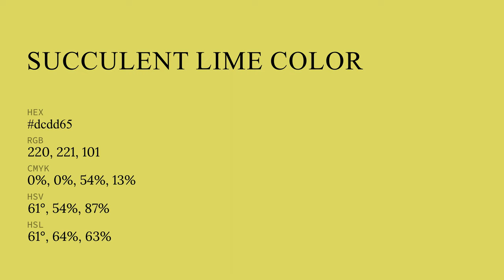Succulent Lime color dcdd65 hex color - Yellow color - Cool color dcdd65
What color is Succulent Lime ? dcdd65 hex color - Yellow color - Cool color dcdd65

Hex dcdd65 Color Code is also known as Succulent Lime color.

Hex dcdd65 Color code in RGB color code model is created after adding 86.27% red color, 86.67% green color and 39.61% blue color.
Hex dcdd65 Color code in CMYK color (process color) code model is generated after subtraction of 0% cyan, 0% magenta, 54% yellow and 13% black.